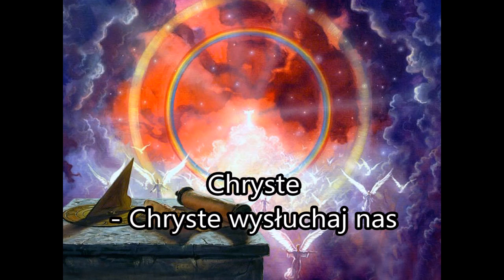Litania Loretańska - Mocni w Duchu (napisy)